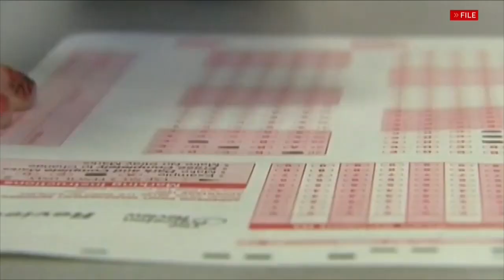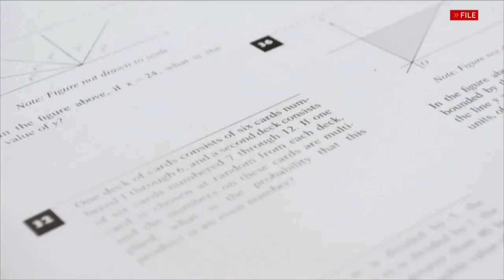Ballot question asks if MCAS should be eliminated as high school graduation requirement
Voters will have a ballot question to decide if the MCAS exam should be eliminated as a requirement for graduation.